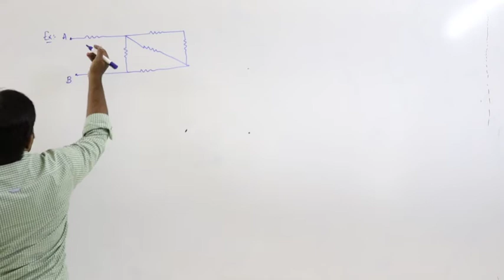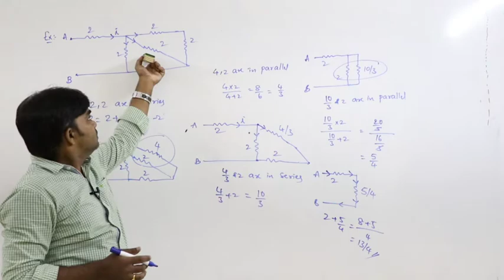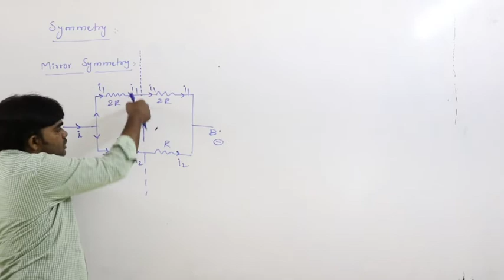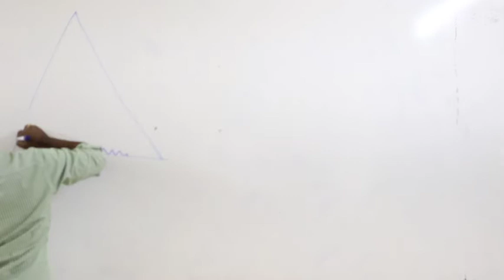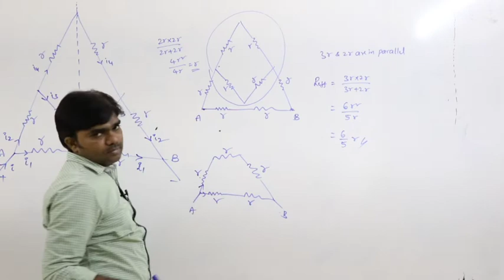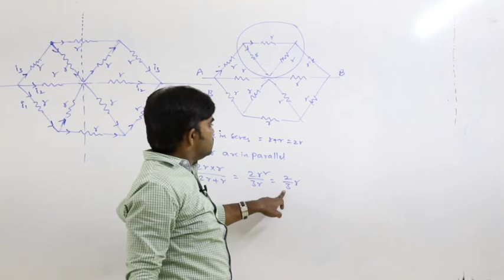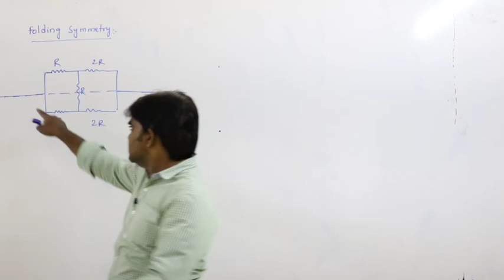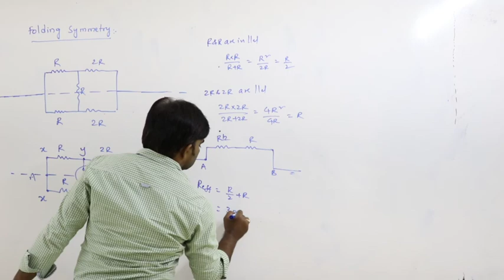NSR IMPULSE VIDEO CLASS#sr physics#L10